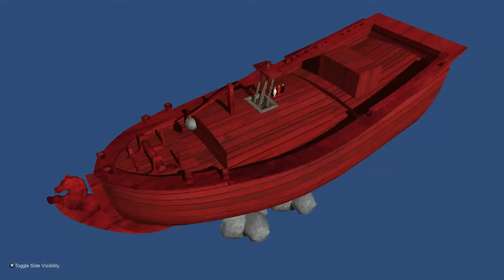Maria Cutaway and Interior VR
In 1774, the world’s first submariner fatality was recorded in Plymouth’s Firestone Bay, off Drake’s Island.  The Maria, a 31-foot, 50-ton converted wooden sloop costing £340, was towed from Plymouth’s Sutton Harbour to Firestone Bay on June 20th 1774.  The single occupant, carpenter John Day, boarded the Maria with a hammock, watch, candle, a bottle of water and some biscuits.  The Maria “submerged” stern first, followed 15 minutes later by large bubbles on the surface.  After 3 days of effort by 200 dockyard workers, the salvage operation was abandoned.  This short VR exercise was undertaken to visualise the layout of the converted boat and to create what might have been John Day's final views of his cabin/coffin.